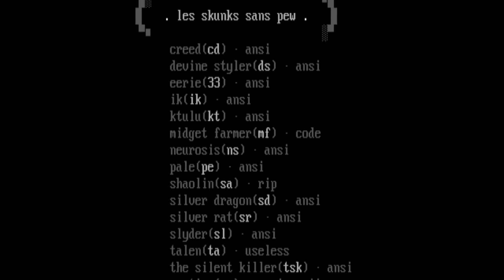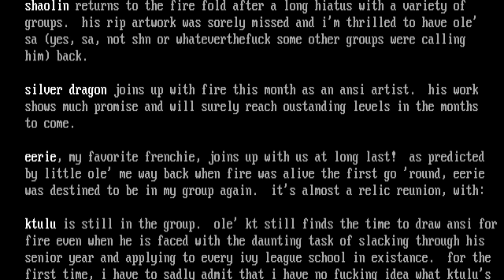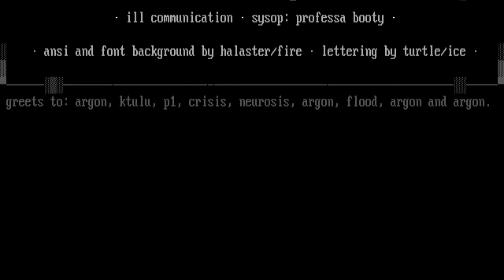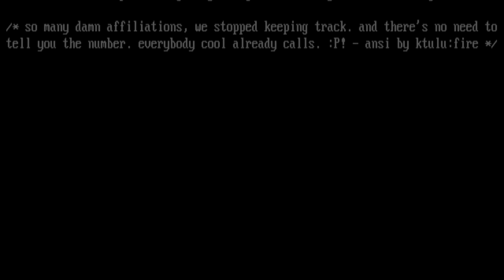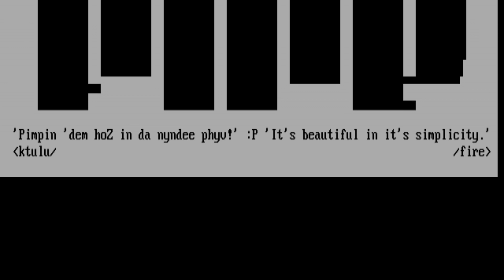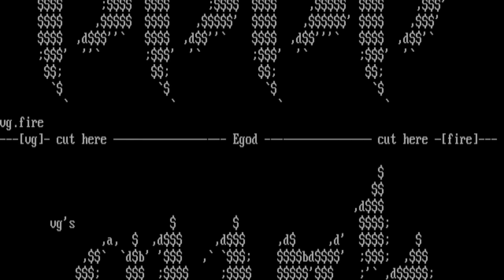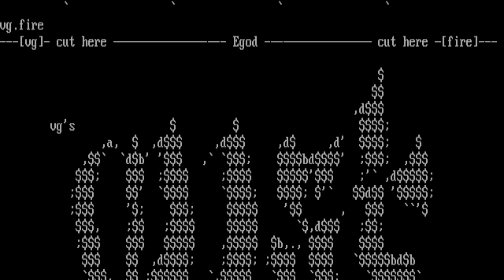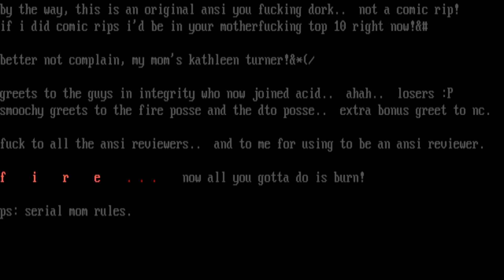Fire [10/95] Full Ansi / Ascii Art Pack Video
hal
- hal speaks -
well, were back. : it seems that a ton of p
eople liked the pack,
so i decided to be a mindless slob and follow the urges
of the masses.
im not alone, tho. if you look at the memberlist, you
ll see that
a lot of the members from last months revival pack h
ave come back
for more fire madness. plus weve got some terrific ne
w additions to
the crue. check out the personal news section below fo
r more details.
i really hope that fire doesnt become another trend th
ing .. its sure
as hell getting a lot more publicity than it used to.
it almost makes
me nostalgic for the old days. almost. there are bene
fits associated
with being the group thats gonna kick the living poop
outta legend.
i had to do it, somms, please dont rip my testes off.
see, since
fire is big and k-rad now, i can go on irc and do this:
halfire hey everyone ..
usual shmoe w0w! f1re rules!
thats cool and all, but i wonder how many of those peo
ple were around
when we released our christmas pack last year, or when
eerie declared
us his favorite small group, next to mist, of course
or when we
tried to merge into mist, or got our first long distanc
e member? pale.
point is, if you really want to support the group and u
nderstand where
were coming from, go back in time and do it from the s
tart! :
just kidding .. but i would love it if people would act
ually go back and
look at some of the old packs. there are some awesome
sights to be seen
including, wm-talen.exe, macs 24-hour pyroview and som
e of p1s earlier,
less-perfect ansis.
now that my griping is over, ill get down to the nitty
gritty.
- group news -
fire isnt taking sites anymore .. dont ask.
if i want to give you a site, youll have a sit
e. and yes, i think distros are cool. dang the i-n
et:
when you need a pack, there should be some local bbs t
hat always have
the latest.
no dual groupers. not to sound like integrity,
but i really hate dualing.
im a complete stupid hypocrite since i did it in reli
c for so long but
im trying to make up for past mistakes by making every
one else suffer. :
but seriously, dualing kills groups. as p1 so eloquent
ly said, it just
takes away from the character of a group. when i get
on irc, i want
people to think: theres halaster, hes in fire. not:
theres halaster,
he draws for groups all over the place.
fire should be getting some new methods of communicatio
n setup soon, as
well. shaolin is looking into getting pyronet
running again and maxwell
and wintermute are busily coding away at fires very ow
n home page. in
addition to this project, maxwell is also coding and mo
dding fires own
eggdrop bot: donutz. im also working on compi
ling a complete fire mailing
dlist.
nihilistic order is serving as the temporary fi
re whq, until the regency
is back up on-line as a telnet site. you can u
pload any work or app to
the order through a standard account or through vision-
xs spiffy dos
upload feature. i will also accept applications and wo
rk on harvest moon
and on irc. nihilistics number is 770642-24
34.
- individual -
prisoner1 began work on vga artwork ag
ain this month, and should have
some really spiffy work in the next few months. scratc
h that. p1 quit.
vertigo joins from bleach. the man is a talent
ed ansi and ascii artist and
will surely contribute to the group in the future.
silver rat joins this month from acid and conti
nues to run roc. sr is
one of the few remaining exceptions to the dualing rule
, and will remain
in both groups for the forseeable future.
shaolin returns to the fire fold after a long h
iatus with a variety of
groups. his rip artwork was sorely missed and im thri
lled to have ole
sa yes, sa, not shn or whateverthe crap some other grou
ps were calling
him back.
silver dragon joins up with fire this month as
an ansi artist. his work
shows much promise and will surely reach oustanding lev
els in the months
to come.
eerie, my favorite frenchie, joins up with us a
t long last! as predicted
by little ole me way back when fire was alive the firs
t go round, eerie
was destined to be in my group again. its almost a re
lic reunion, with:
ktulu is still in the group. ole kt still fin
ds the time to draw ansi for fire even when he i
s faced with the daunting task of slacking through h
is
senior year and applying to every ivy league school in
existance. for the
first time, i have to sadly admit that i have no stupid in
g idea what ktulus
pic in the pack is of. if you can figger it out, tell
me.
the silent killer also joins fire this month as
an ansi artist. his fonts
are exceptionally good and hes also expanding his hori
zons to pic artwork.
shroom, formerly of teklordz, applied and was a
ccepted this month. shroom
has a very interesting font style and extends it well i
nto his full pics.
as a relative newcomer to the scene, shrooms art shows
- closing -
--eof